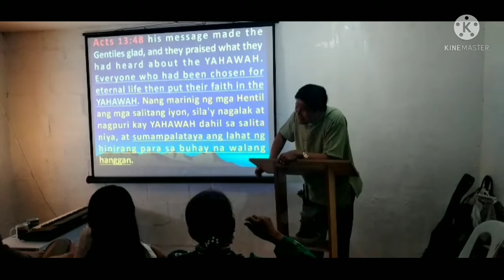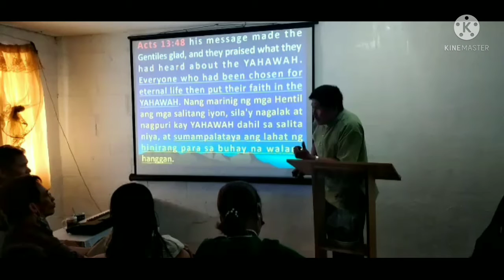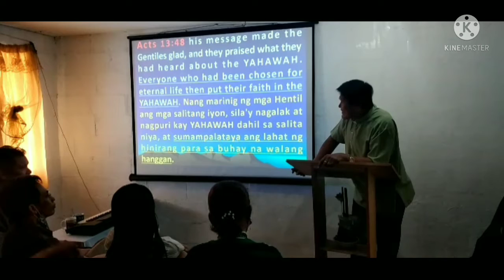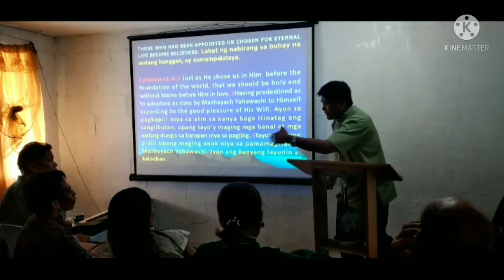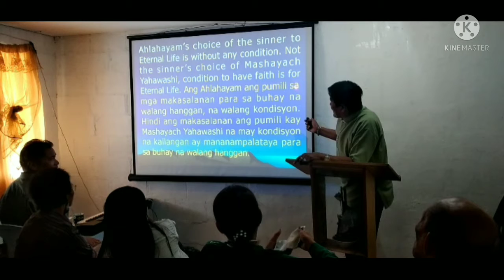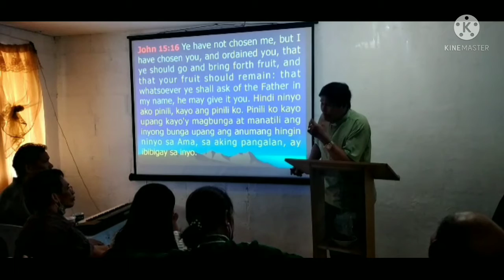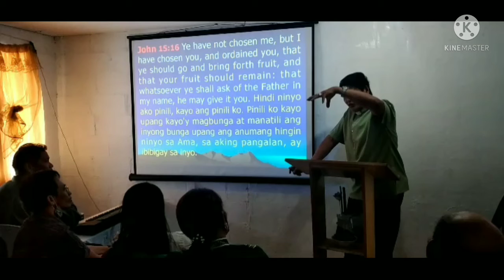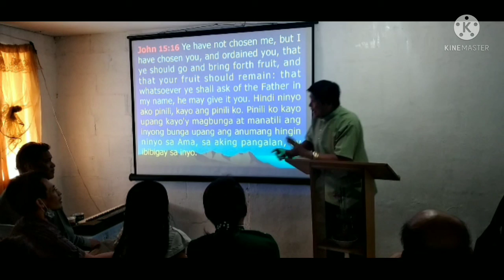"UNCONDITIONAL ELECTION" Video-3